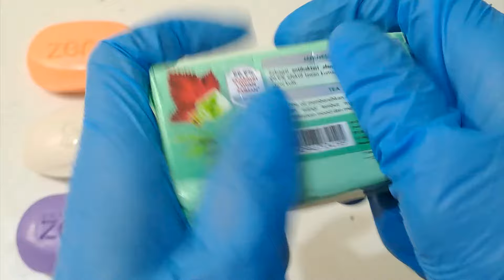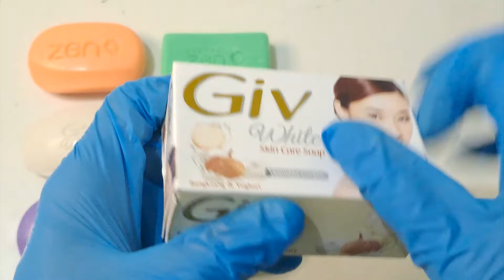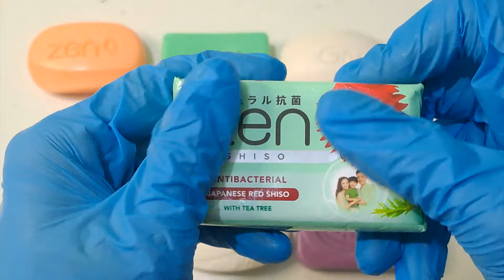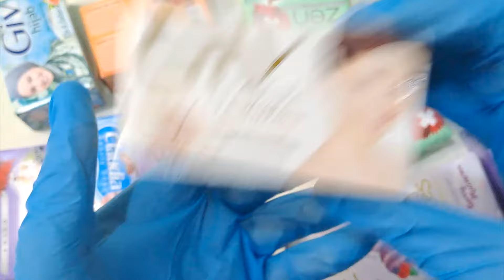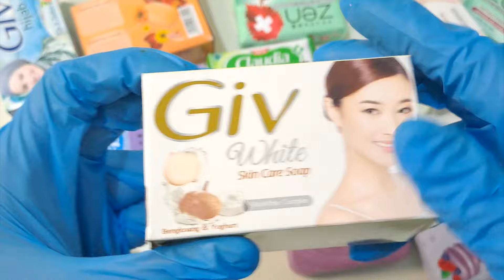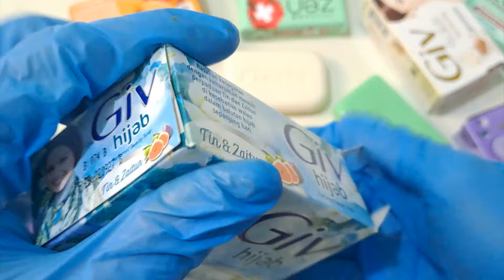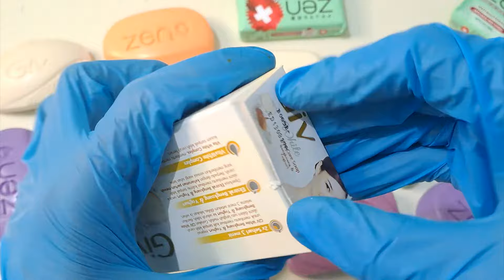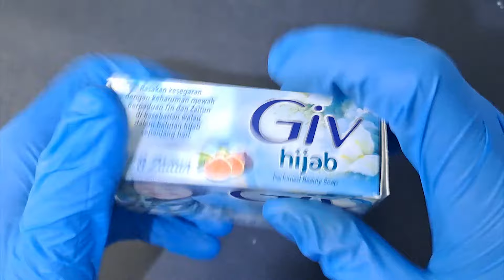Ultimate ASMR Soap Compilation 💫 Satisfying Cutting, Carving, & Crushing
ASMR Soap Cutting & Crushing ✨ Crunchy Foam with Glitter Magic 💕

• Images and videos exclusive to the SOAP FANTASTIC ASMR
• All sounds in the SOAP FANTASTIC ASMR channel are copyrighted.

Soap Compilation Satisfying,
ASMR Soap cutting,
Soap Carving,
Crushing Soap,
Cutting Soap,
Soap Review,
ASMR, SOAP COMPILATION SATISFYING
asmr soap,
satisfying video,
asmr no talking,
soapcutting,
notalkingasmr,
softsoapcutting,
soap cutting,
cutting soap,
soap crushing,
crushing soap,
soap cubes,
cubes soap,
asmr soap haul,
soap cubes cutting,
cortando jabon,
soap cubes asmr,
Relaxing sounds of soaking soap,
soap 石鹸 asmr,
amazing soapy asmr,
amazing asmr,
резка мыла,
хруст мыла,
cutting soapsoap crushingcrushing soap,
kolesya колеся asmr soap,
soap kolesya asmr,
мыло колеся асмр,
резка мыла,
cutting dry soap,
soothing carving soap,
Asmr soap with foam and glitter,
Crushing crunchy,
Cutting soap cubes,
Clay cracking,
Peeling off the film,
Soap crushing boxes with foam,
ASMR soap video
ASMR Crushing soap boxes with starch,
Splitting gypsum and cutting soap cubes,
Guess the colour,
ASMR soap boxes with colored foam,
Clay cracking,
Cutting soap cubes,
ASMR Peeling off the film,
Crushing soap boxes with starch and foam,
Soap tubes 💙 Help you sleep 😴
Very satisfying ASMR video,
Crushing soap boxes with Foam and starch,
ASMR International SOAP HAUL OPENING SOUND ASMR,
ASMR WORLD'S LARGEST SOAP HAUL - OPENING ASMR,
ASMR Assorted Soaps Opening (mostly) International Soap Haul,
BABY SOAP SET,
15 ДЕТСКИХ МЫЛ,
15 WHITE SOAP,
Сет белого мыла
Compilation set,
Crushing soap,
Cutting soap cubes,
FOAM GLITTER STARCH,
200 soap cubes,
long video 2 hours of cutting soap cubes,
ASMR horizontal cutting of dry soap,
ASMR cutting dry old soap,
ASMR cutting dry soap on the table,
ASMR cutting glycerin crispy soap | Video for sleeping,
100 soaps ASMR cutting dry soap long video,
ASMR baking soda,
ASMR baking soda new color,
SOAKED SOAP | MUSHY SOAP,
KOREA SOAP SETS,
ASMR Carving soap cubes and diamonds,
Soothing cutting soap,
ASMR Carving soap diamonds and dry soap,
ASMR Soap Cutting soap cubes & diamonds,
Carving dry soap,
Relaxing sounds,
Soothing cutting soap,
ASMR Soap cutting | Soap Carving |Резка мыла | ASMR,
Clay cracking ASMR SOAP Cutting cubes,
Soap boxes with starch and foam,
Soap Cutting cubes,
Hand crush soap stripes,
Crushing soap stripes,
Soap boxes with foam,
Soap Carving ASMR ! Relaxing Sounds ! Satisfying ASMR Video,
Cutting Dry Soap ASMR ( No Talking ),
Soap opening HAUL,
Unpacking soap,
Распаковка мыла,
АСМР мыла,Satisfying Video
1 Hour Soap ASMR,
Only Cutting Cubes,
Compilation Soap Cutting,